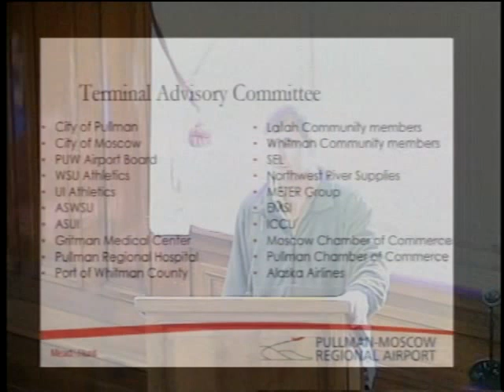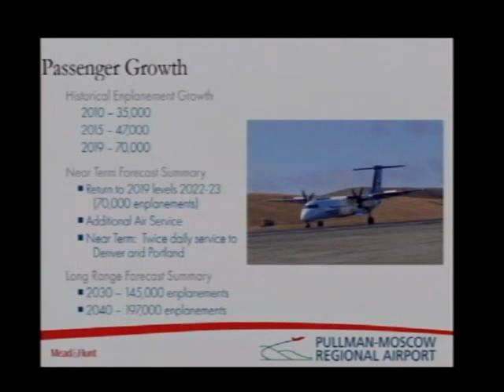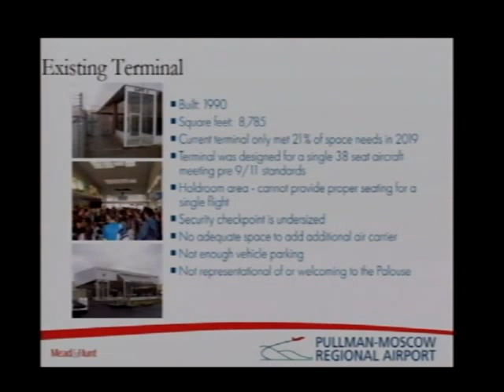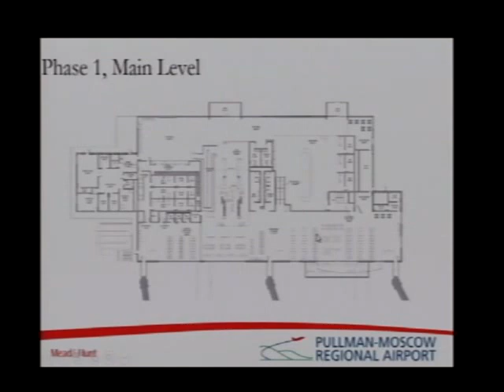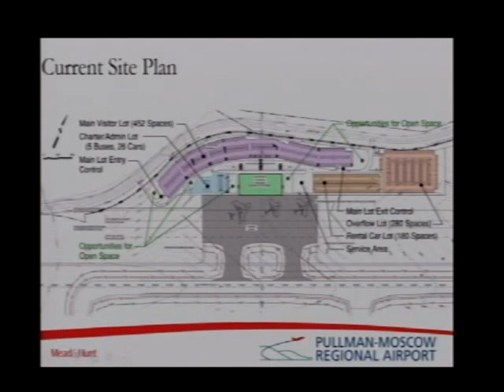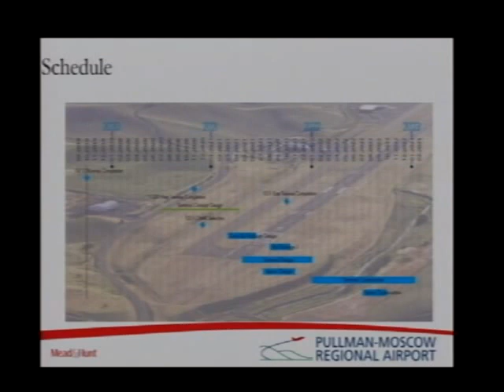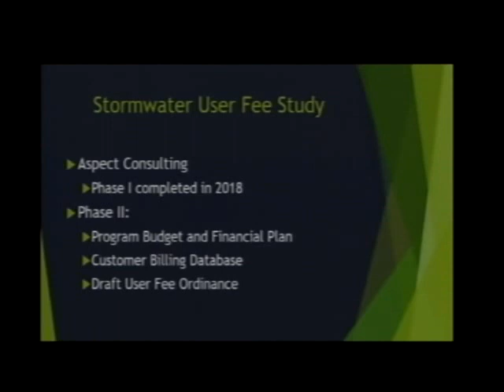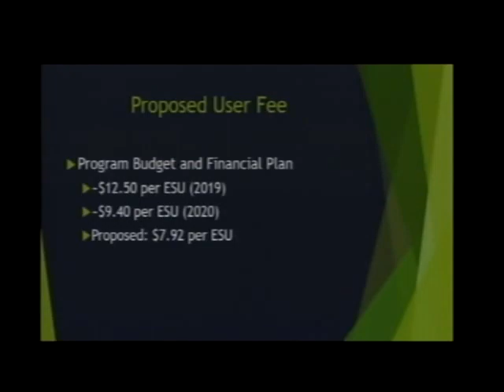Public Works / Finance Committee of the Moscow City Council - 05/24/2021